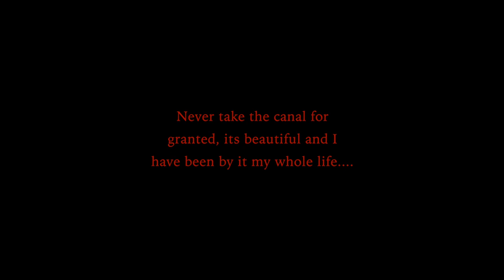Along the Canal July 18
This video is about TUG traffic on the CCC